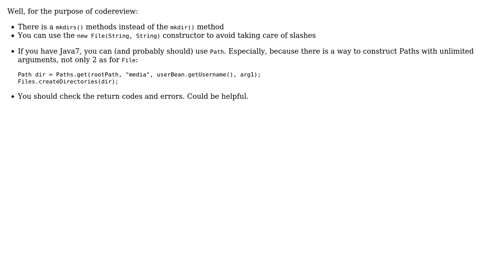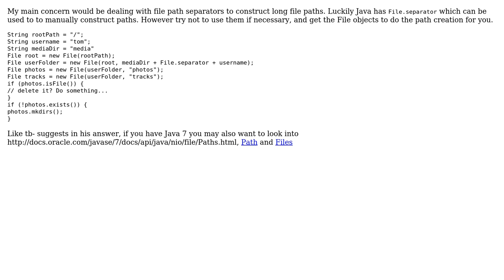Code Review: Better way to create directories using File (2 Solutions!!)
Code Review: Better way to create directories using File

With thanks & praise to God, and with thanks to the many people who have made this project possible! | Content (except music & images) licensed under CC BY-SA | Music | Images & others | With thanks to user user962206 user Tom Cammann user tb user palacsint and the Stack Exchange Network Trademarks are property of their respective owners. You are responsible for your own actions.